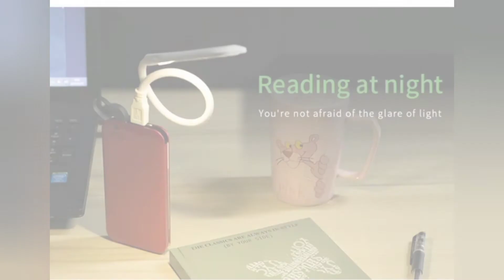AMAZON/⚡/GEJET//SHOP/⚡/ NOW/⚡/SAMMAR/⚡/ SALE/⚡/(2)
samar sale on amazon.

oll tha parodact link is.      👇

stand on laptop...

led lute.

 writer  pen...

water pamp.

plag on bord.

Instagraam acownt link.
I'm on Instagram as @sbavailable1479. Install the app to follow my photos and videos.